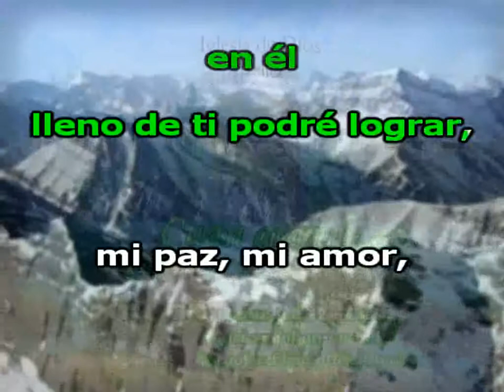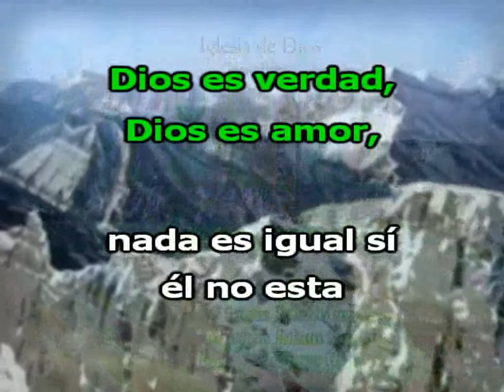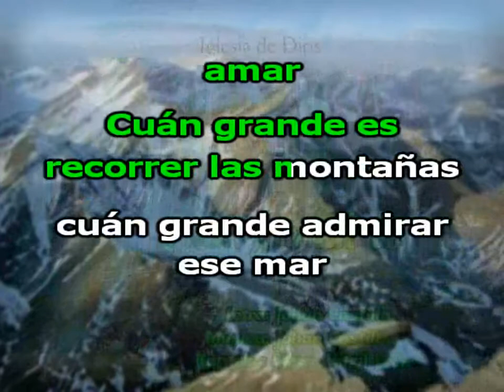Cuan Grande Es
Letra: Johan Castillo
Karaoke: Eliseo Uitzil León
Iglesia de Dios (I).